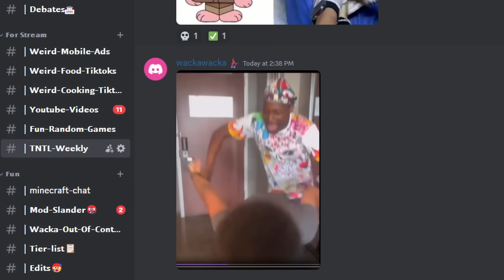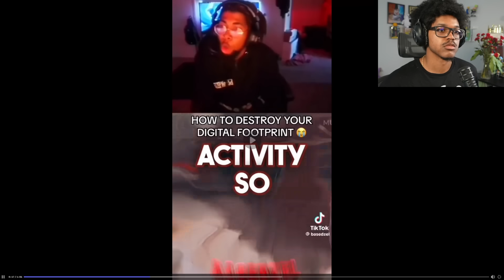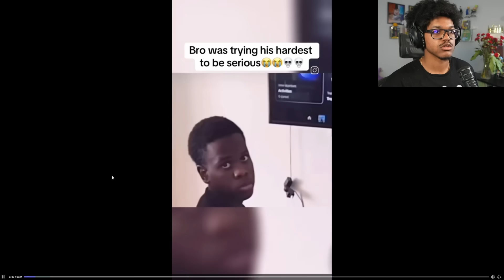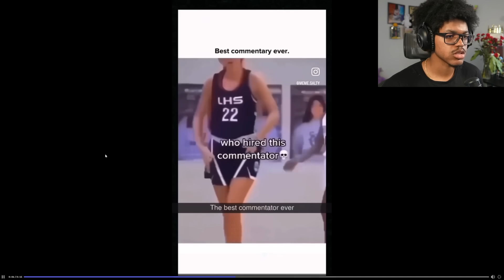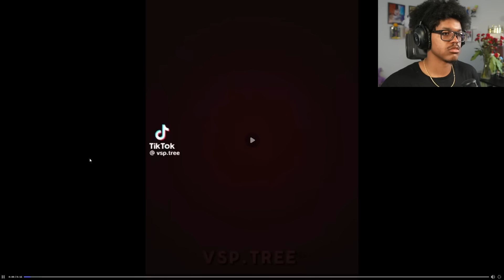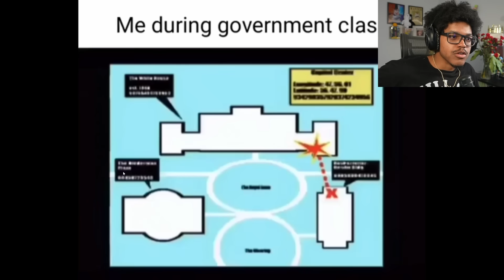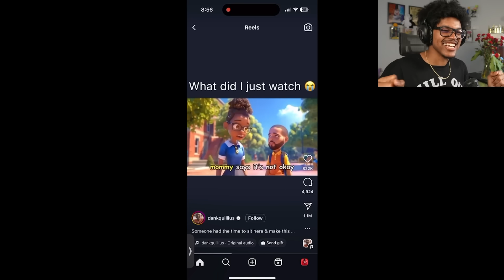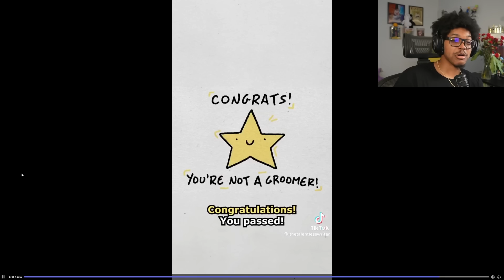If I Laugh The Video Ends #21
Social Media🗣🗣